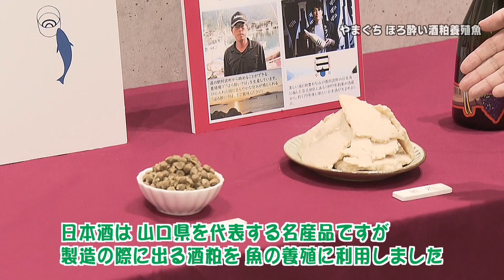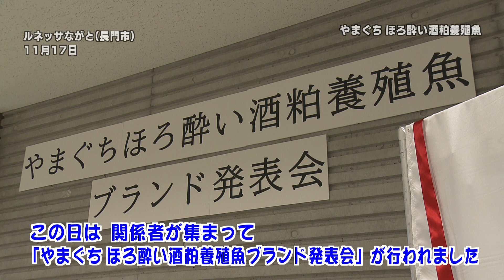イキイキ!山口 令和3年12月13日「やまぐちほろ酔い養殖魚」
以下番組のテキストデータです。

『イキイキ!山口』

皆さんは「やまぐちほろ酔い酒粕養殖魚」をご存じですか？これは、県が酒粕を利用して開発を進めているブランド養殖魚のことです。今回のイキイキ!山口では、その開発に向けた取り組みについてご紹介します。

やまぐちほろ酔い養殖魚

～アナウンサーと県水産振興課　松竹直也さんのツーショット～

松竹さん、やまぐちほろ酔い酒粕養殖魚について教えてください。

【松竹さん】
やまぐちほろ酔い酒粕養殖魚は、県が開発したブランド養殖魚です。

「ほろ酔い酒粕」ということは地酒の酒粕が使用されているということですか？

【松竹さん】
はい。日本酒は山口県を代表する名産品ですが、製造の際に出る酒粕を魚の養殖に利用しました。こちらは酒粕を混ぜたエサを食べて成長したサバです。

見事ですね。

【松竹さん】
サバ以外に現在、ウマヅラハギやアユの試験も進めています。山口県はおいしい魚の宝庫として知られていますが、魚の養殖業の規模はあまり大きくありません。この取り組みを通して「山口県ならでは」の特色ある養殖業を展開していきたいと思います。

～やまぐちほろ酔い酒粕養殖魚ブランド発表会の映像～

この日は、関係者が集まって「やまぐちほろ酔い酒粕養殖魚ブランド発表会」が行われました。

～ロゴマークを披露する様子～

ロゴマークも披露されました。

～アナウンサーがほろ酔いさばの刺身を試食する様子～

こちらが「ほろ酔いさば」の刺身です。きれいですね。まろやかに甘いですね。魚臭さも少なくて、魚が苦手な方も食べやすいと思います。

～阿武の鶴酒造 三好隆太郎さんにインタビューをしている様子～

【三好さん】
最初に聞いたときは非常に驚きましたが、ほろ酔いさばを口にすることができて、酒粕の良さ、さばの良さがうまく混ざっていると思っています。

～長州ながと水産 河部努さんにインタビューをしている様子～

【河部さん】
これを機に、水産業が活性化すると思いますので楽しみです。

好評のようですね。

【松竹さん】
うれしいですね。「ほろ酔いさば」は数量に限りがございますが、長門市と阿武町の道の駅で食べることができますのでぜひご賞味ください。

～まとめ～

【松竹さん】
山口県の養殖業を盛り上げるために頑張ります。
今後も「ほろ酔いシリーズ」にご期待ください。